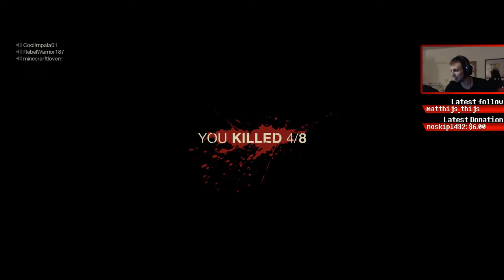Friday the 13th: The Game (Online Match #30) [LAG SWITCHING?]